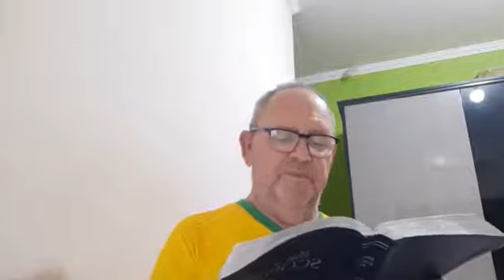Madrugada com Deus 446